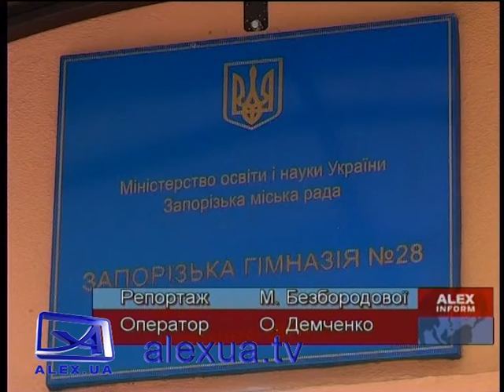Освітній досвід Латвії